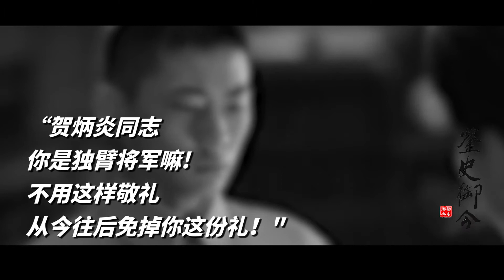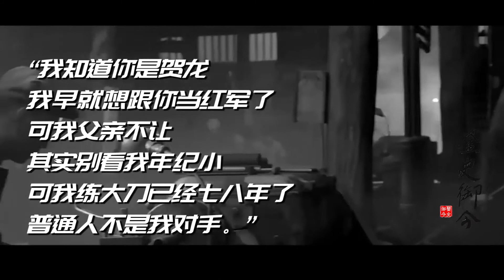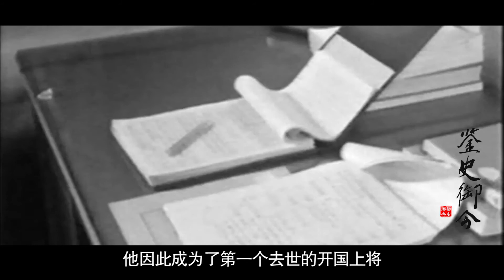开国上将结婚，新婚夜不敢脱衣服，解开扣子后令人动容【鉴史御今】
贺炳炎是一位独臂将军，他去世的时候有20万群众为他送行，那他的一生是如何呢？
贺炳炎 开国上将 独臂将军 請注意，本影片是專注於講解社會新聞和奇聞異事，完全符合YouTube社群準則。